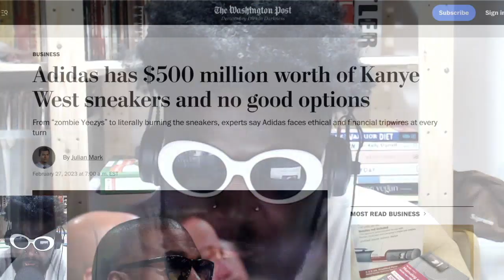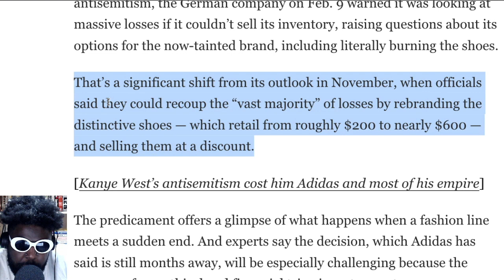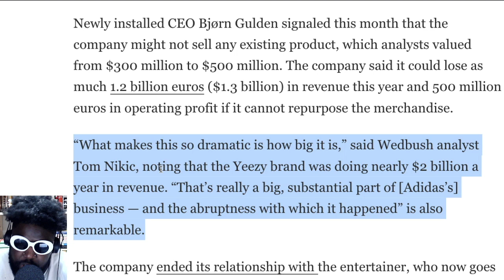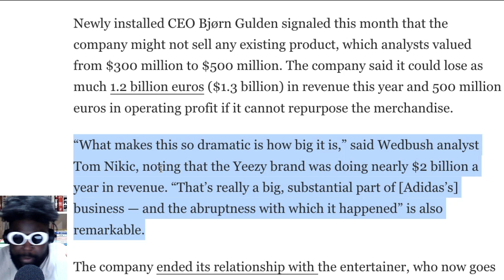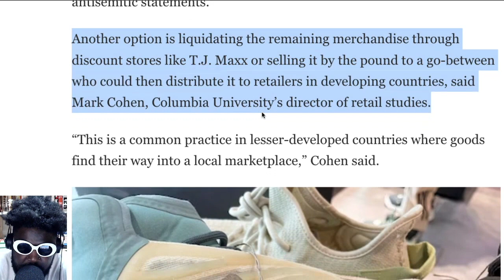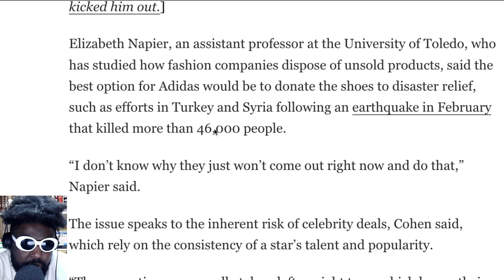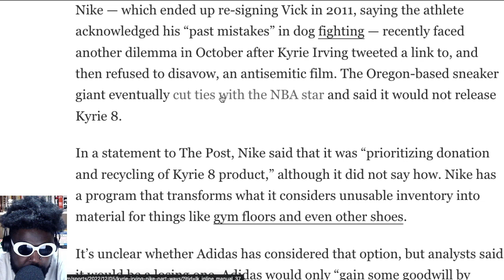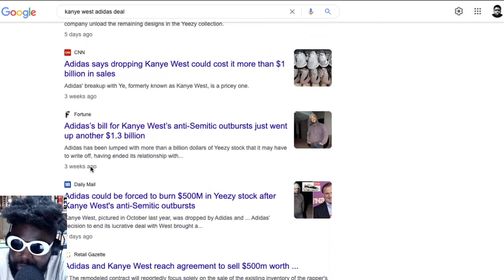adidas has $500 million worth of Yeezy sneakers NO Kanye West deal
Adidas has $500 million worth of Kanye West sneakers and no good options Adidas Could Set Fire to $500 Million of Unsold Yeezys